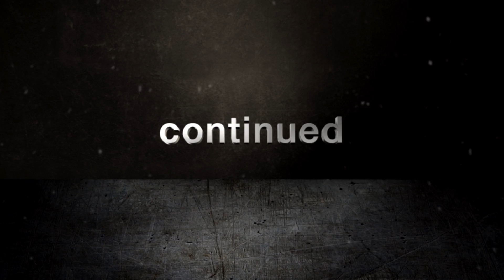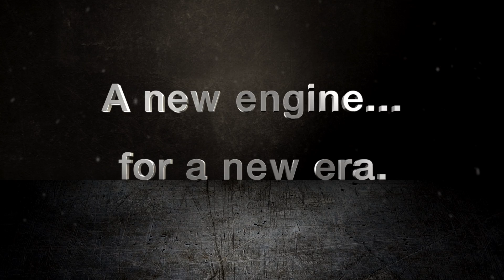Cummins Columbus Engine Plant: Home of the 5.0L V8 Turbo Diesel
Here is a sneak peek of the heritage and hard work that went into creating the all-new Cummins 5.0L V8 Turbo Diesel that will deliver all 555 lb-ft of torque to the 2016 Nissan TITAN XD.